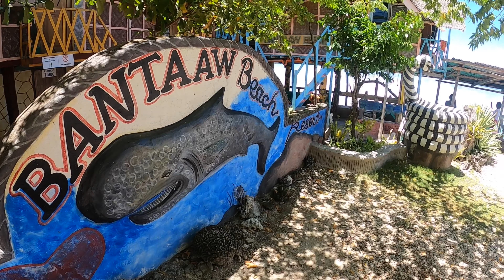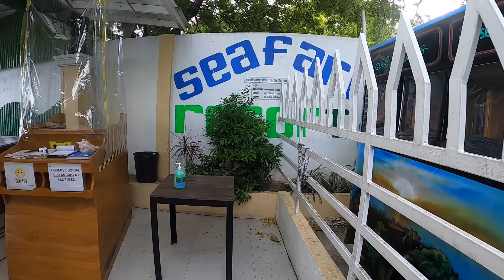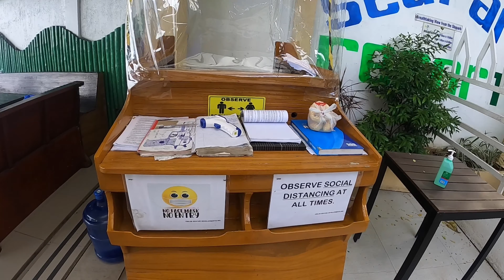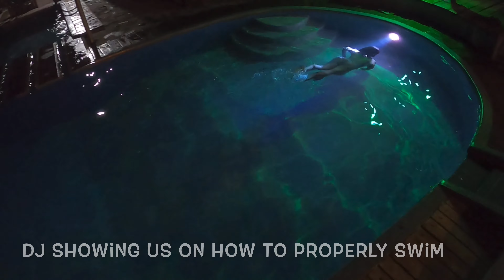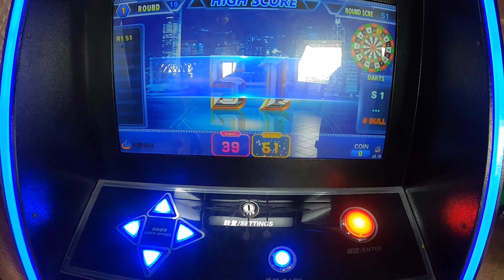Girls Trip To Cebu South | Road Trip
This is a very random and unplanned trip. After our work shift, we've decided to pack and drove to the southern province of Cebu.

There are so many beautiful places you can visit in the South of Cebu. You can take the bus in South Bus Terminal in Cebu City, fare going to the different provinces in the south ranging from Php65 to Php200. If you have your own vehicle or rent a car, that would be ideal especially in this time.

Always, remember to wear a mask and face shield (required in public transportation and resorts), observe social distancing, and wash or sanitize hands always.

I highly advise, to call the resort of your choice first to check if they are open rather than booking directly to Agoda, booking.com, etc.

Bantaaw Beach Resort - Php 1200/night
Bangcogon Island Beach Resort - Php 2000/night (negotiable)
Seafari Beach Resort - Php 6000/night Family Room Php 2000/ night deluxe fan room

I hope this vlog gives you travel insights for your future/planned trip.